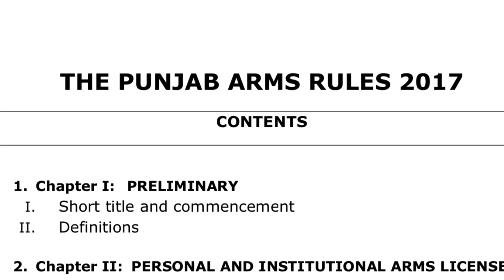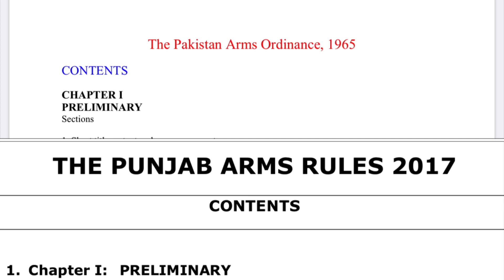Arms License in Pakistan | Pistol And Gun | Raja Aamir Abbas Advocate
نوٹ:   لائسنس کی گمشدگی کی صورت میں آپ نے تھانہ میں

رپٹ کروانی ہوتی ہے۔

In this video I shall discuss complete procedure for obtaining Arms License.

Raja Aamir Abbas Advocate ( High Court ).